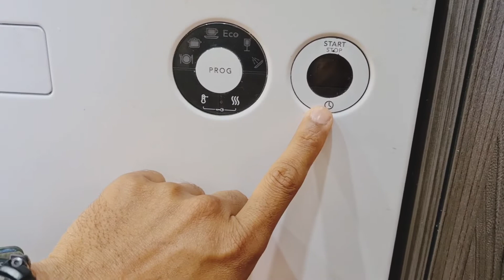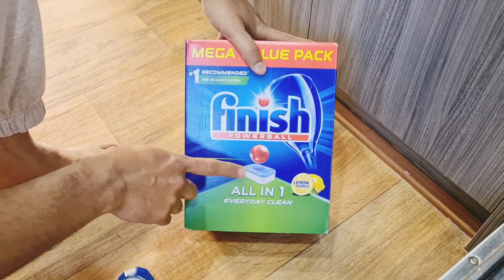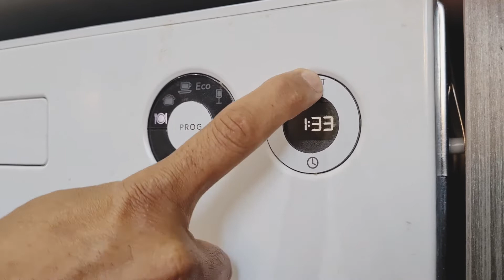माझ्या घरची भांडे घासायची मशीन | how to operate dishwasher machine | how to clean dishwasher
नमस्कार मंडळी!!
'आपली Ekach Rani Vlog चॅनेल वर तुमचे स्वागत आहे. आज मी तुम्हाला माझ्याकडील Australiatali भांडी घासणारे मशीन  दाखवणार आहे. ह्या वलॉंग मध्ये मी तुम्हाला डिशवॉशर कसा वापरावा, आम्ही तो का/ कसा वापरतो आणि त्याचे फायदे, तोटे सगळं सांगणार आहे. मी तुम्हाला डिशवॉशर स्वच्छ कसा करावा हे पण दाखवील. अशा करते कि हा विडिओ काही प्रेक्षकांना नक्कीच मदत करेल.
तुमच्या प्रतिक्रिया कंमेंट सेक्शन मध्ये व्यक्त करायला विसरू नका. विडिओ आवडला असेल तर सबस्क्राईब करा आणि बेल वर क्लिक करा.
चला तर मग, बघुयात.
Namaste Friends,
In Todays video i am sharing my Dishwasher's experience which i am using from last 2yr.as per my opinion For 4 members family it is must buy appliance as it is 24X7 available with us and we can use it as per our need, time. it also provides us hygienic, dry utensils in effective cost.
In video you will get to know about Dishwashers look, Operation, Functions etc,so be with me till the end of this video
A dishwasher is a machine for cleaning dishware and cutlery automatically. Unlike manual dishwashing, which relies largely on physical scrubbing to remove soiling, the mechanical dishwasher cleans by spraying hot water, typically between 45 and 75 °C (110 and 170 °F), at the dishes, with lower temperatures used for delicate items.

A mix of water and dishwasher detergent is pumped to one or more rotating spray arms, which blast the dishes with the cleaning mixture. Once the wash is finished, the water is drained, more hot water enters the tub by means of an electro-mechanical solenoid valve, and the rinse cycle begins. After the rinse cycle finishes and the water is drained, the dishes are dried using one of several drying methods. Typically a rinse-aid, a chemical to reduce surface tension of the water, is used to reduce water spots from hard water or other reasons.
माझ्या घरची भांडे घासायची मशीन | My Dishwasher | how to use dishwasher | Marathi Dishwasher Demo  useful appliance
dishwasher demo in marathi
dishwasher machine marathi
bhande dhunyachi machine
dishwasher reviews 2021
dishwasher cleaning hacks
how to turn dishwasher on
how to start dishwasher machine
how to operate dishwasher machine
how to work dishwasher machine
how to clear dishwasher drain line
how to use dishwasher first time
how to load dishwasher properly